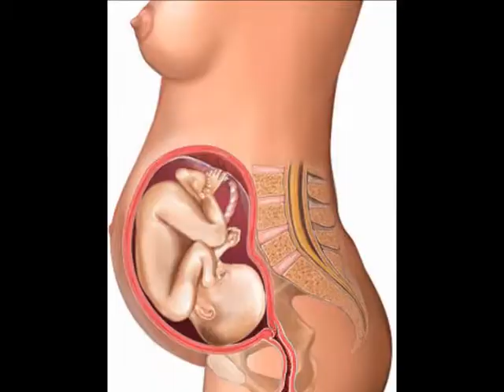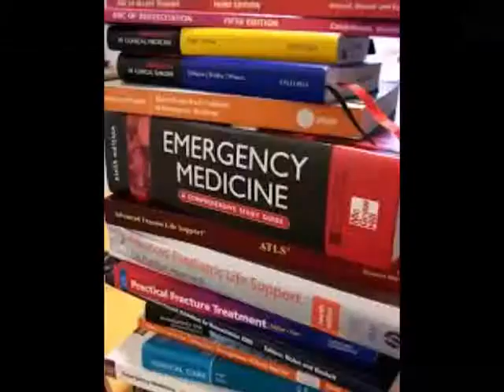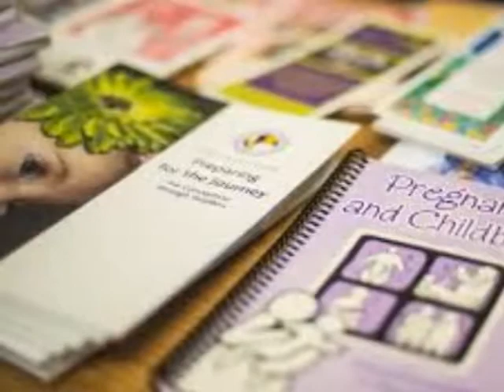10 Things Not to Do While Pregnant | Must Watch for New Moms!!!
Ten things not to do while Expecting a Baby. These are things Women who are planning to have a Healthy Pregnancy should avoid at all cost. Expecting Moms are always in fear of doing something wrong that could harm their unborn child. Though its a Natural instinct for a mother to be protective of her child, too much worry will also harm the wellbeing of the mother and as a result the baby she is planning to bring to this Earth. But there are a few Activities and Habits that a pregnant woman need to put to rest until her Baby is safely in her hands.